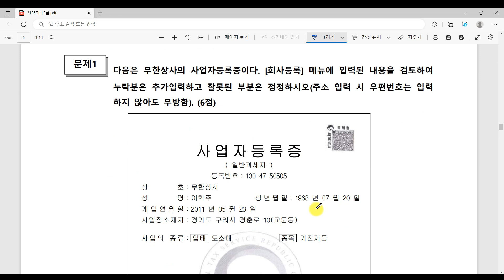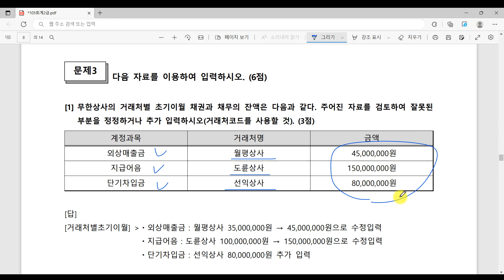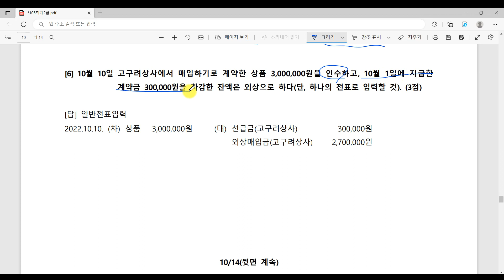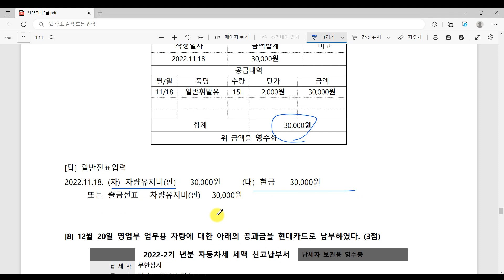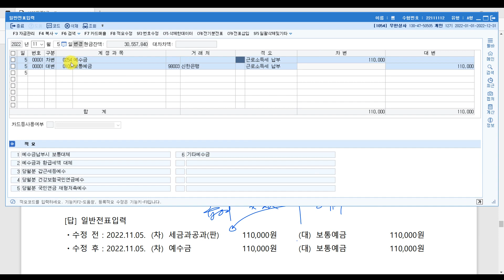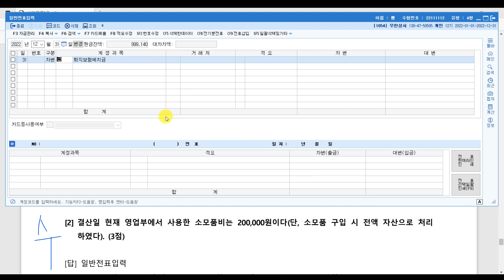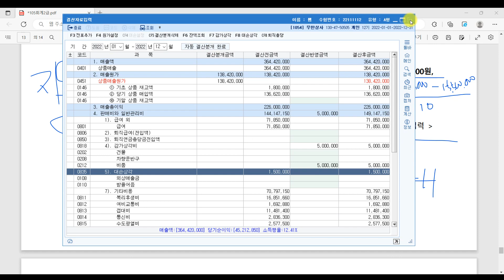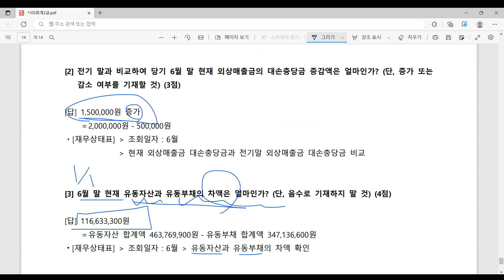[초이쌤전산회계2급] 제105회 기출문제해설(실무시험)